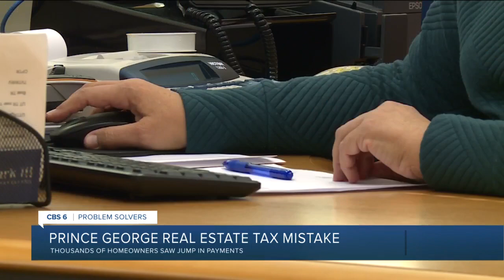Mistake leads to huge mortgage payment increases in Prince George: 'It just went crazy'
Some homeowners in Prince George County may have seen an expensive mistake with their house payment after the county treasurer's office sent out a file that caused real estate tax payments to jump.